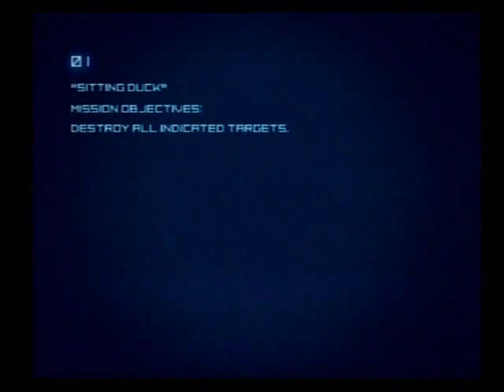ACE Combat 4 Shattered Skies-Getting all the ACES: mission 1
Getting all of the ACES mission 1 on Ace Combat 4 Shattered Skies. And using the X-02 (last plane) to get them all